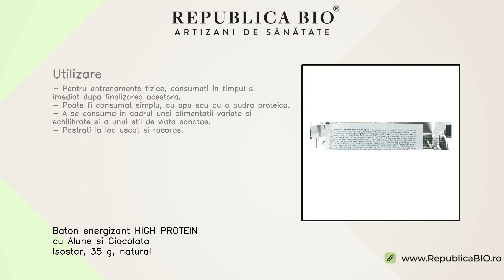Baton energizant HIGH PROTEIN cu Alune si Ciocolata Isostar, 35 g, natural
Descriere • Baton bogat in proteine si sursa de vitaminele B1, B2, B6, C, E si PP, cu aroma de alune si ciocolata.• Garantat anti-doping, destinat folosirii in cadrul unei activitati fizice sustinute si regulate.• Favorizeaza dezvoltarea fortei fizice si a musculaturii.• Adaptat nevoilor particulare ale sportivilor. Proprietati  • Acest baton energizant este bogat in carbohidrati.• Vitaminele B6, B2, C contribuie la reducerea oboselii.• Vitamina E contribuie la combaterea stresului oxidativ. Continut • Un pachet contine 1 x 35g baton energizant HIGH PROTEIN cu alune si ciocolata, produs natural.• Ingrediente: sirop de glucoza, ciocolata cu lapte 20 % (zahar, unt de cacao, lapte praf degresat*, zer, masa de cacao, grasime din lapte, emulsifiant: lecitina de soia, aroma), gluten de grau, stabilizator: sobitoli, zahar, albus de ou*, zer*, fructoza, alune prajite 2,5 %, stabilizator: glicerol, ulei de floarea-soarelui, fibre de sfecla, cacao degresata* (emulsifiant: lecitina de soia), saruri de potasiu ale acidului ortofofosferic, saruri de calciu ale acidului ortofosferic, arome, vitamine C, B6, niacina (B3), tiamina (B1), riboflavina (B2) si E (lactoza, proteine lapte) *deshidratate.• Alergeni: lactoza, grau, alune, soia.• Valori nutritive: Energie 1620 KJ/ 385 Kcal. Grasimi (g) – 10; Din care acizi grasi saturati (g) - 5,0; Carbohidrati (g) – 50 Din care zaharuri (g) - 38; Proteine (g) - 25; Sare (g) - 0,55; Vitamina E (mg) - 8,3/69%*; Vitamina C (mg) 50/63%*; Vitamina B1 (mg) - 1,2/109%*; Vitamina B2 (mg) - 1,3/93%*; Niacina (mg) - 14/88%*; Vitamina B6 (mg) - 1,4/100%*, Potasiu (mg) – 351/18%; Calciu (mg) – 188/24%*. *Consumul zilnic de referinta al unui adult obisnuit (8400kj/2000Kcal).• Fabricat in Franta. Utilizare • Pentru antrenamente fizice, consumati in timpul si imediat dupa finalizarea acestora.• Poate fi consumat simplu, cu apa sau cu o pudra proteica.• A se consuma in cadrul unei alimentatii variate si echilibrate si a unui stil de viata sanatos.• Pastrati la loc uscat si racoros.

Toate drepturile rezervate:

Republica BIO
Artizani de sanatate

RB1004920